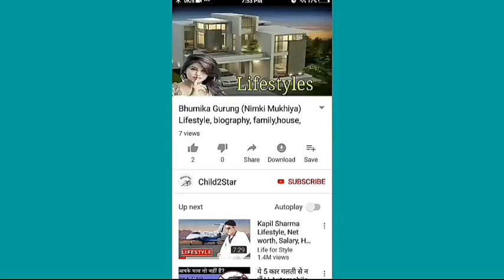Bhaiyyu Maharaj ,Age, Wife, Family, Salary, Cars, House, Education, Biography And Lifestyle